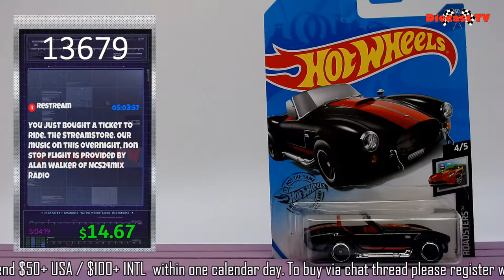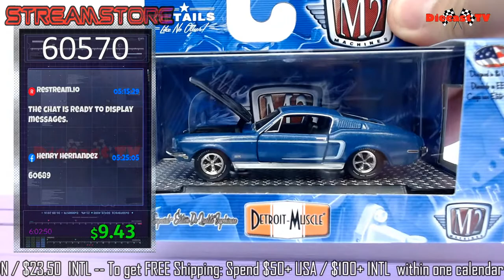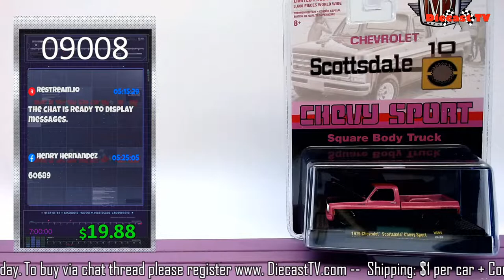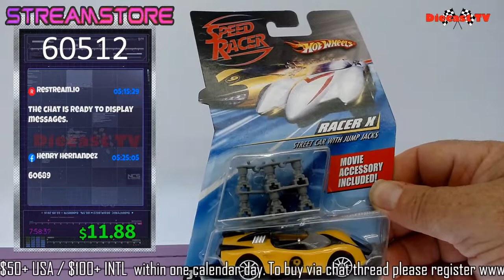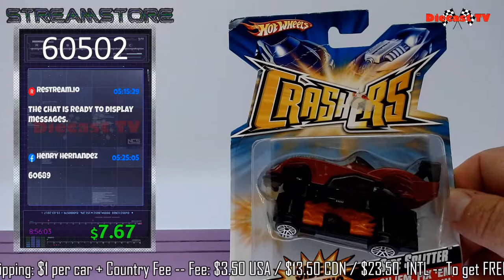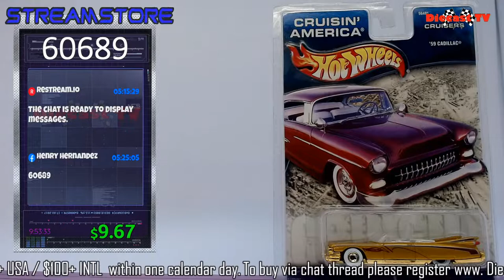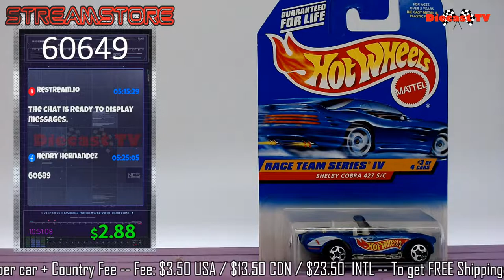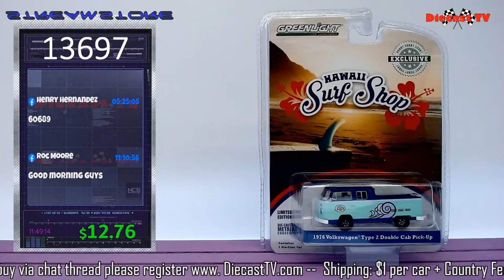Diecast Car Auction